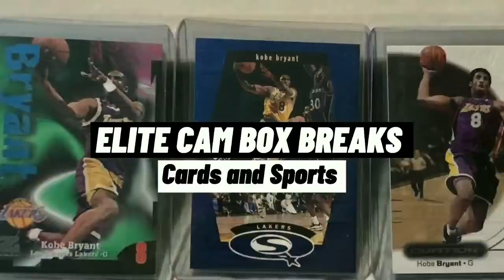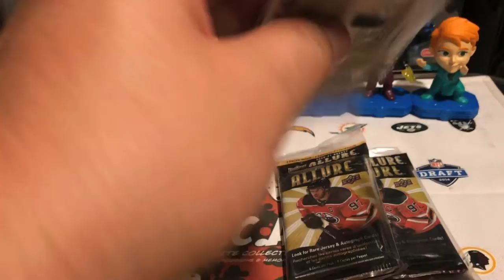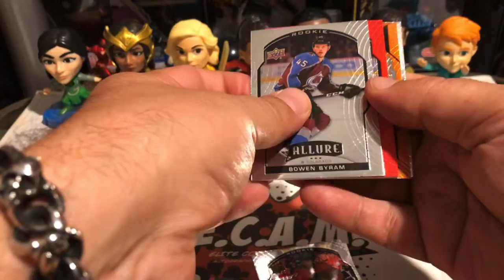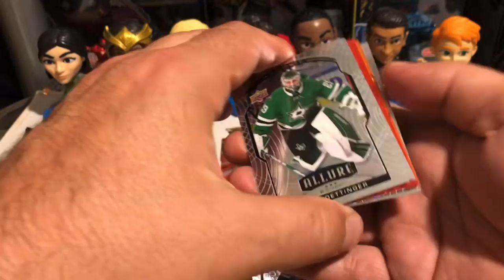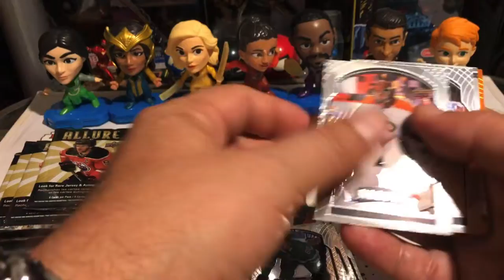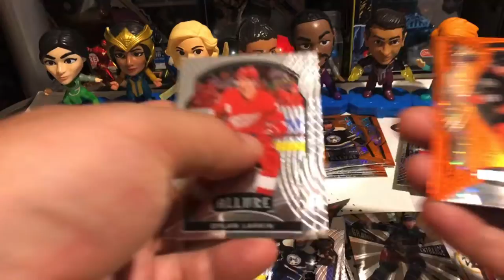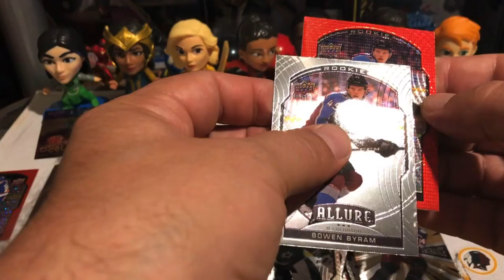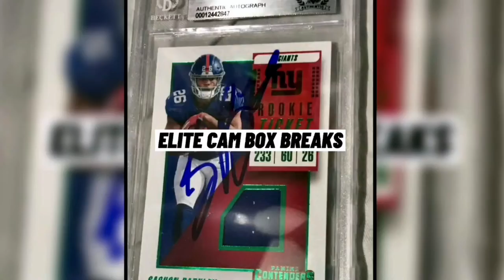2021 Allure Hockey 6 Cello Packs Rip! Orange Slice Rookies~Relic Rookies & More! 🏒🥅🚨